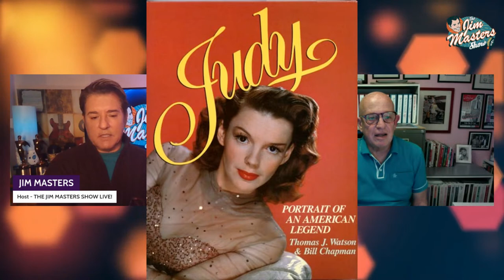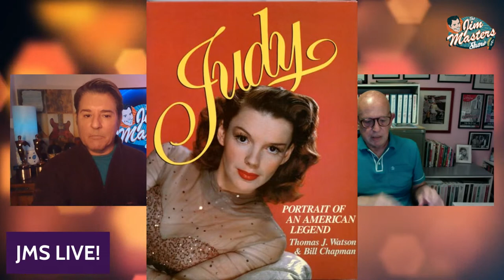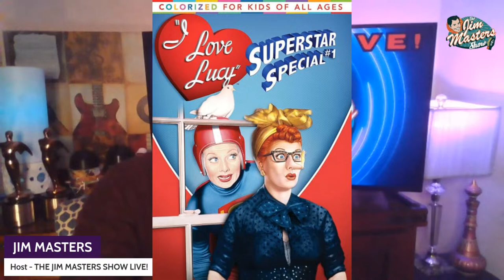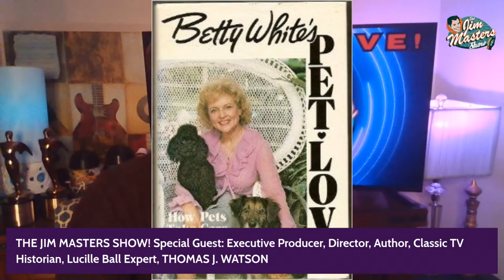Lucille Ball's Former Publicist Thomas J. Watson Shares Lucy Stories | The Jim Masters Show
Exclusive Interview with award-winning Executive Producer, Director, Author, Lucille Ball's Former Publicist Thomas J. Watson. Tom has devoted much of his career to the study of Classic Television – with an emphasis on the programs of Lucille Ball. Tom joins award-winning television, radio, multimedia personality, host, presenter, journalist, entertainer and content creator Jim Masters on this Lucy filled episode of The Jim Masters Show Live entertainment, lifestyle, celebrity talk show series.

Most recently (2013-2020) he served as an Executive Producer of CBS Television’s series of I LOVE LUCY colorized prime time specials.

He produced the recent DVD releases of THE LUCY SHOW (Seasons 1 through 6) and the Blu-ray releases of I LOVE LUCY (Seasons 1 and 2).

He headed the Los Angeles-based team that produced the annual LOVING LUCY fan conventions (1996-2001).

He authored (or co-authored) “Loving Lucy: An Illustrated Tribute to Lucille Ball” (with Bart Andrews),  “Classic Moments from ‘I Love Lucy’,” “The Quotable ‘I Love Lucy,’” and “Color Me Lucy.”

He served as an Assistant to the Producers of Lucille Ball’s final TV series, “Life With Lucy” (1986), and as a Director of Publicity/Business Affairs for Lucille Ball Productions (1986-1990)

Watson also co-authored “Betty White’s Pet Love” with Ms. White (1983), and “Judy: Portrait of an American Legend” with Bill Chapman (1986)

Watson started his career in the research department at CBS Television in New York (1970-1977) and Los Angeles (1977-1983), and later served as Vice President /Research Director for Initiative Media (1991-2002).

Join Jim Masters on social media on Instagram, Facebook and X